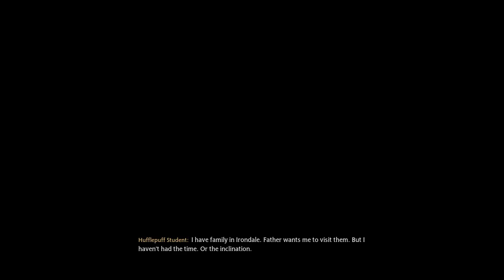Hogwarts Legacy I have Chosen Hufflepuff